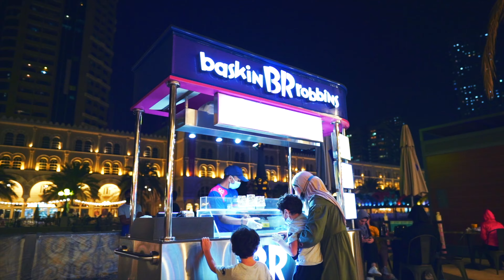Baskin Robbins Al Qasba Ramadan 2021